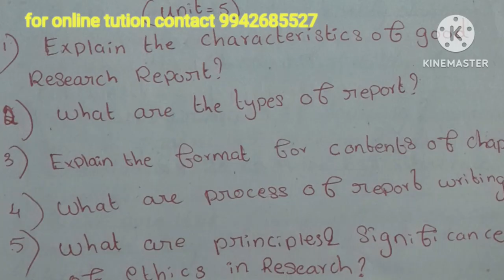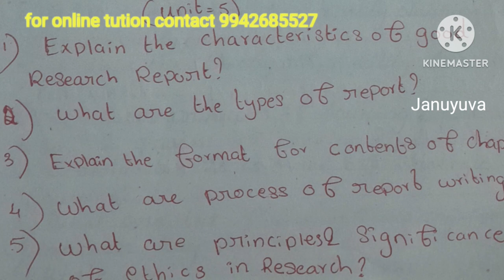anna university MBA brm unit 5 important questions